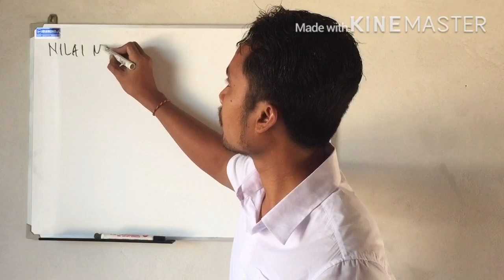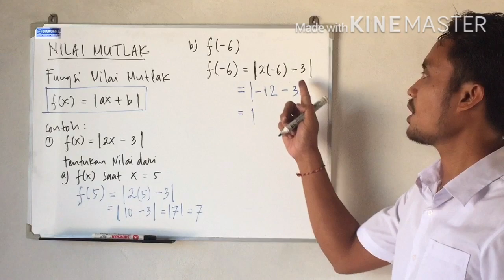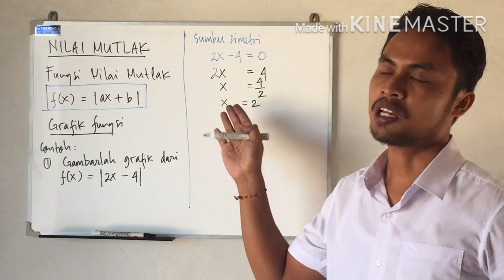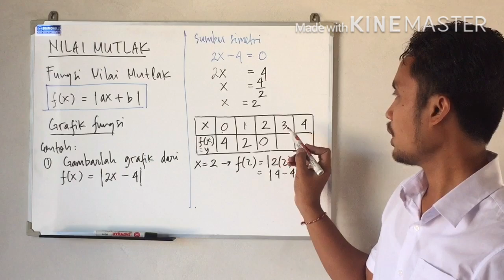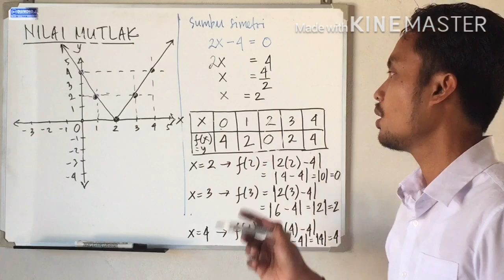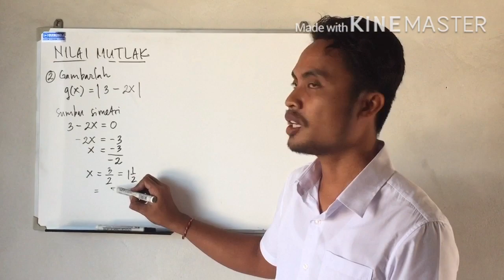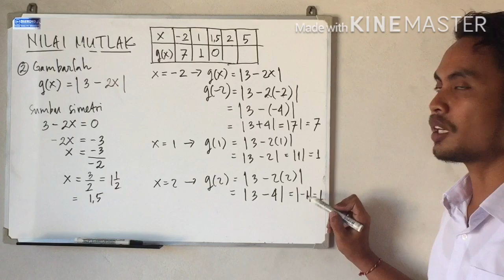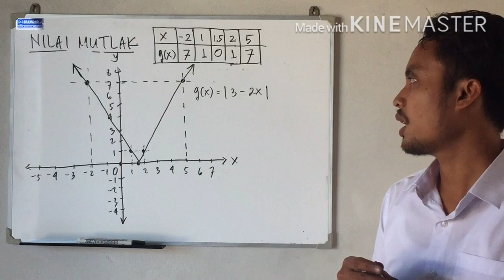NILAI MUTLAK (Bagian 2, Fungsi dan Grafik Fungsi Nilai Mutlak)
Matematika Wajib Kelas X
Materi Nilai Mutlak